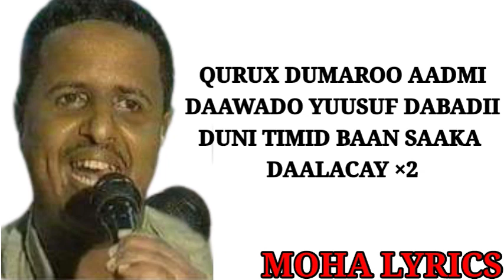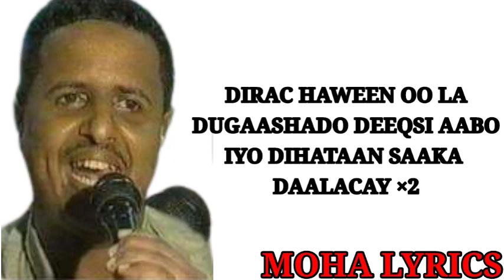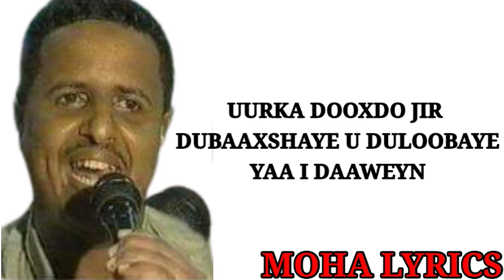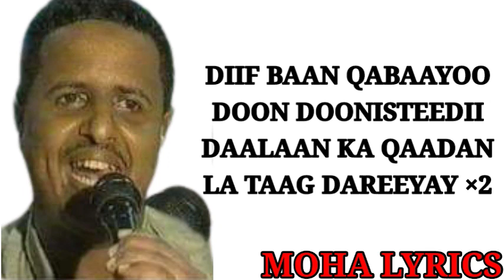QURUX DUMAROO | TIJAABI CODKAAGA | MUSIC KALIYA 2021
NAGU SOO BIIR WALAAL